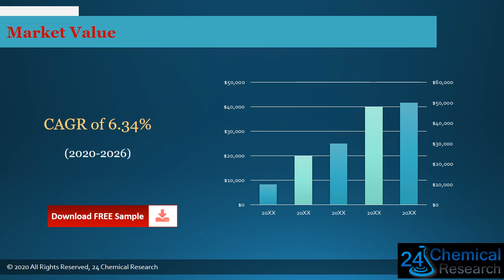Global Thermoplastic Films Market Insights, Forecast to 2026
Download FREE Research Report Sample PDF:
Thermoplastic Films market is segmented by region (country), players, by Type, and by Application. Players, stakeholders, and other participants in the global Thermoplastic Films market will be able to gain the upper hand as they use the report as a powerful resource.